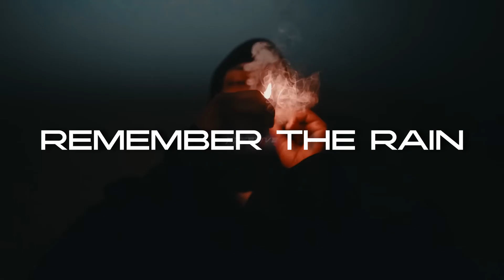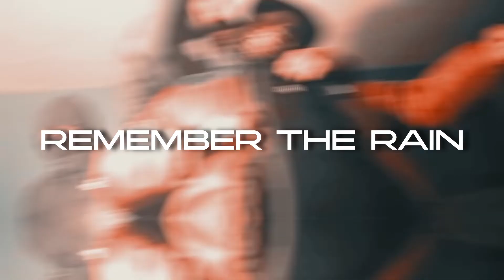[FREE] Kay Flock x Sha Ek x NY Drill Sample Type Beat 2023 "REMEMBER THE RAIN" | (Prod.Revilo)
Prod.Revilo

00:00 Intro
00:13 Vocal
02:26 Outro

⚠️FREE FOR NON PROFIT ONLY! IF YOU ARE LOOKING TO USE A BEAT FOR PROFIT (Apple Music, Spotify, Tidal etc.) YOU MUST PURCHASE A LICENSE OR YOU WILL BE HIT WITH COPYRIGHT!⚠️

ReviloBeats 2023 ©